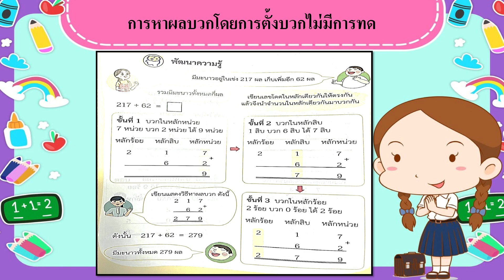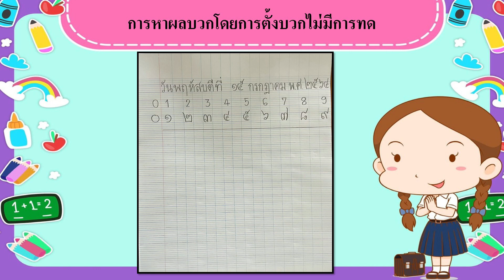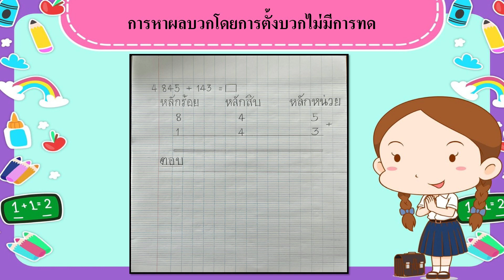02 ครูวันวิสาข์ คณิตศาสตร์ ป 2 เรื่องการบวกโดยการตั้งบวก 15 07 64